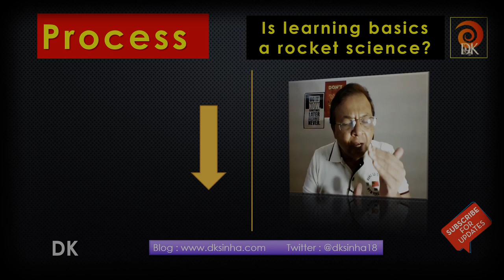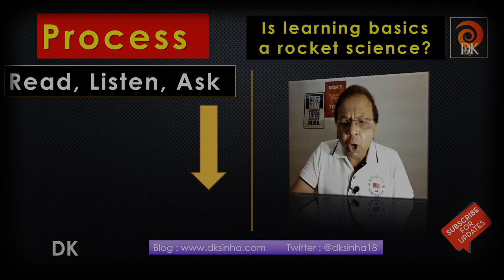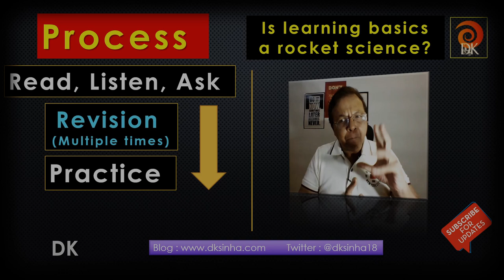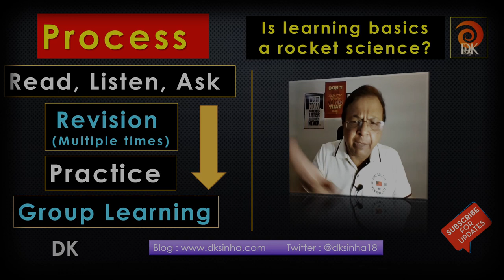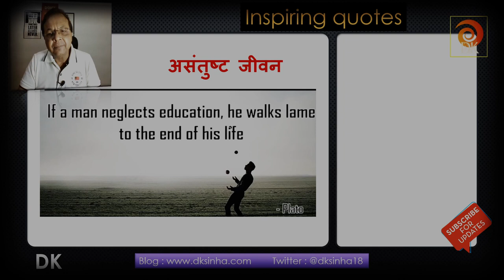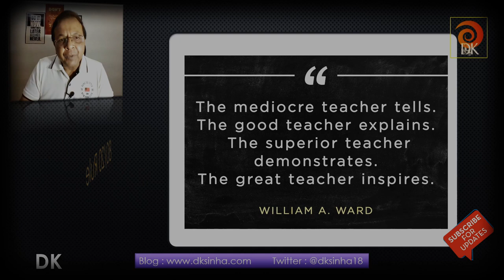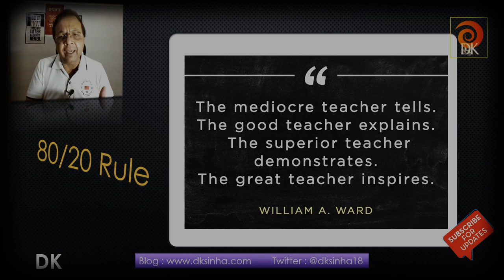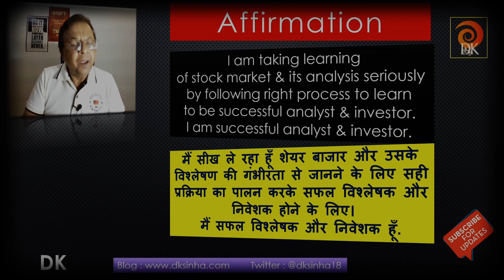The Dark Truth Behind Stock Market Failures - Zero To Hero 1A | D K Sinha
Uncover the dark truth behind stock market failures in this eye-opening video. D K Sinha explores why people fail in the stock market and how to avoid common pitfalls.